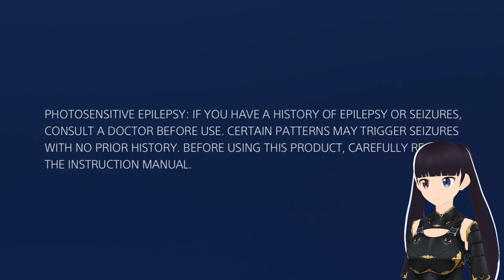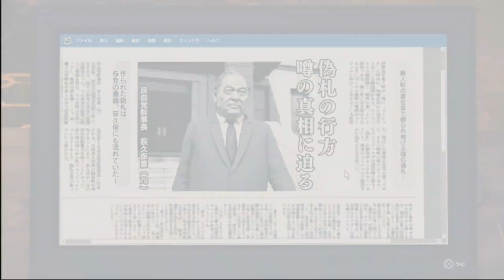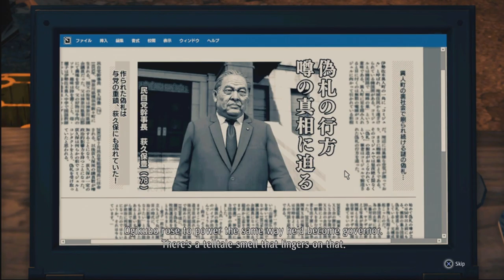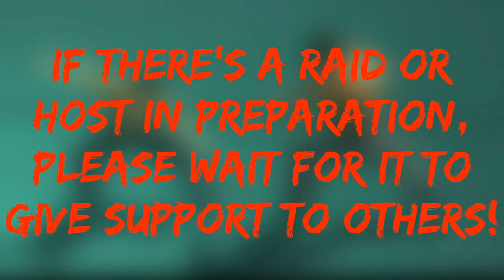Meeting an old face in the spider's web